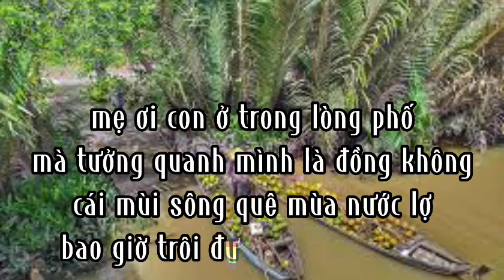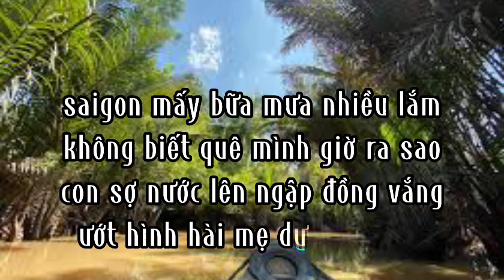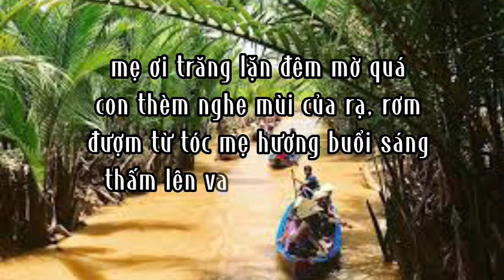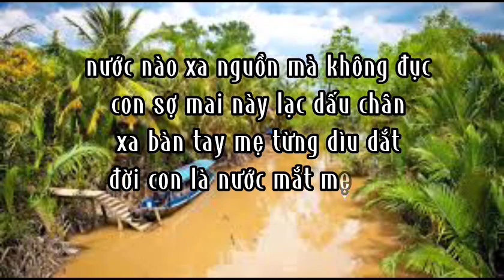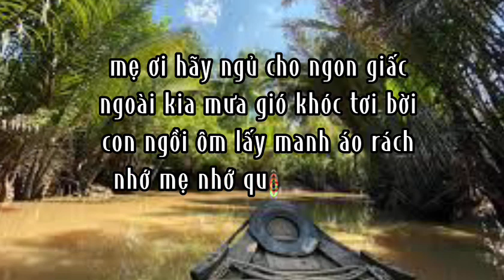Tiếng Thơ // NHỚ MẸ, NHỚ QUÊ, BUỒN MẸ ƠI! // Phạm Trí, đọc Hồ Oanh CLQ // Chuyện Làng Quê CLQ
Thơ thơ thơ ...